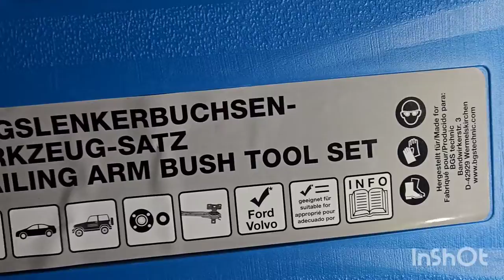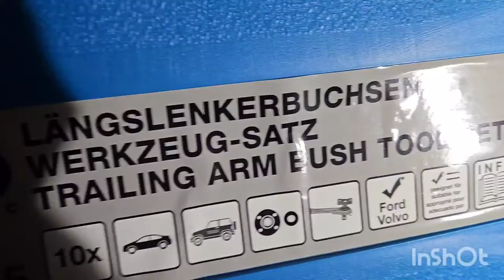✅️ Volvo XC60 SailentBloku Maiņa